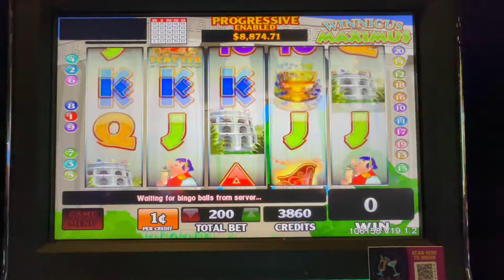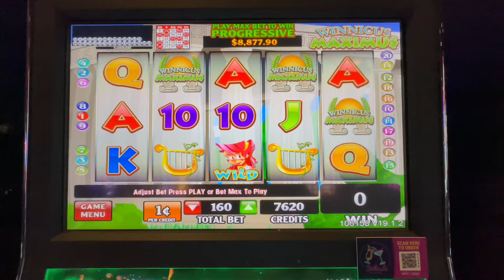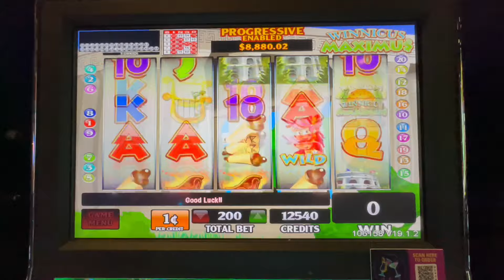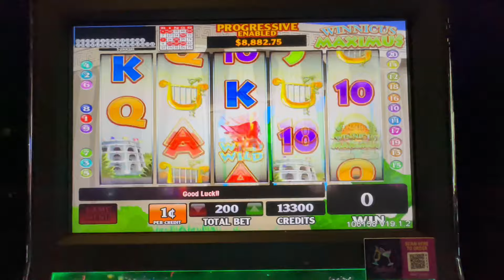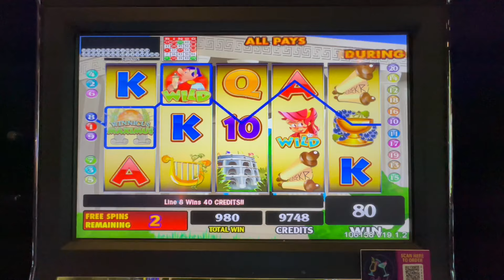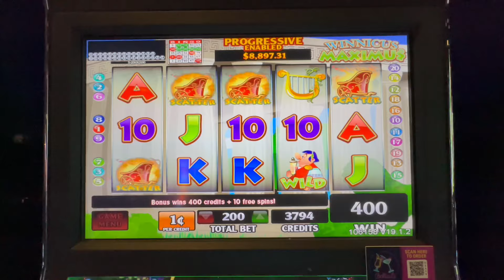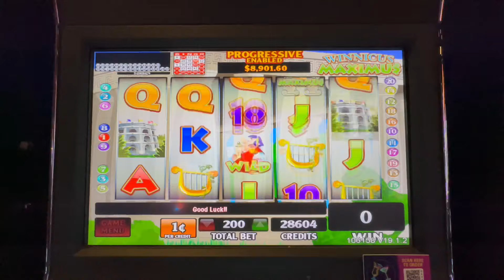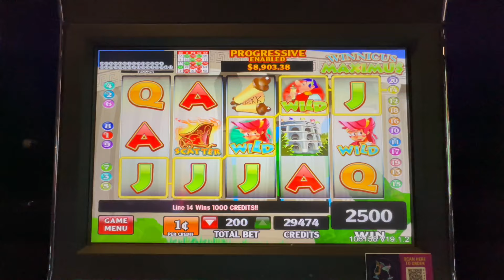WINNICUS MAXIMUS Kickapoo Lucky Eagle 2/27/24